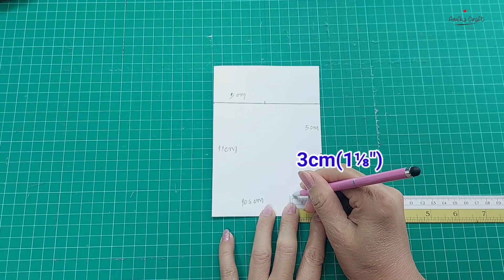DIY Sunglass case for beginner /Glasses Holder/ Stationery bag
DIY Sunglass case /Glasses Holder /Stationery bag

              A simple eyeglass holder that you can adjust to size as needed. Can be used to store glasses or to store personal items. Free pattern down load.

Finished size

     Length 20cm (7 7/8"), Height 9 cm( 3 1/2"), bottom width 7 cm (2 3/4”)

Meterial need:

Outer / Cotton fabric
     - 24cm × 25cm (9 1/2” x 9 7/8”), 4cm × 9cm (1 1/2” x 3 1/2”)

Lining /Cotton fabric
     - 24cm × 25cm (9 1/2” x 9 7/8”), 4cm × 9cm (1 1/2” x 3 1/2”) = pcs

Fusible fleece Interfacing
     - 24cm × 25cm (9 1/2” x 9 7/8”)

Zipper
     46.7 cm (18”)
 Bias
     - 40 cm (15 3/4”)